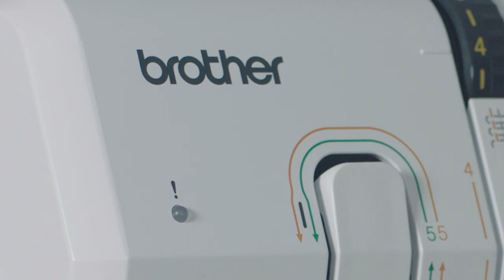Brother Airflow 3000 – Sicherheitsfunktion & LED-Fehleranzeige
Mit der LED-Fehleranzeige brauchen Sie sich nicht mehr den Kopf darüber zu zerbrechen, ob die Maschine nähbereit ist. Wenn etwas nicht stimmt, näht die Maschine nicht, und Sie können die Fehlerursache unverzüglich beheben.